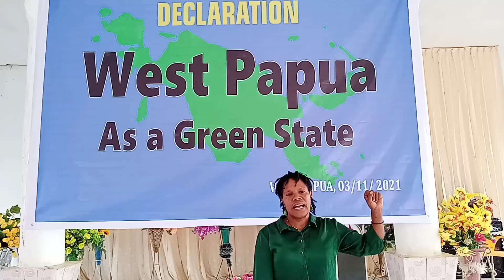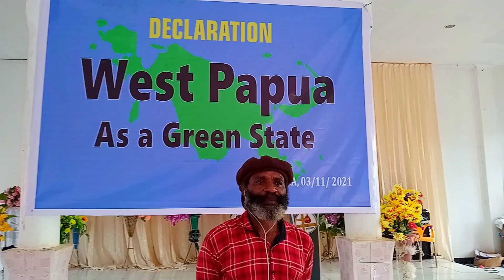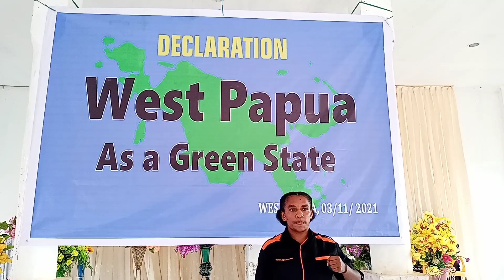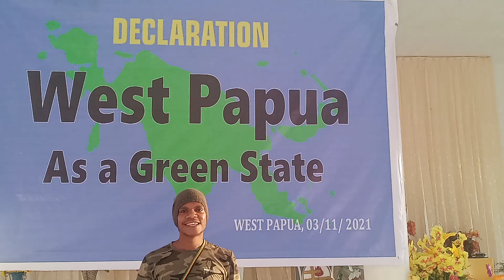STATEMENT FROM THE MINISTER OF THE ENVIRONMENT AND GREEN STATE VISION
Wa wa wa, greetings to you all at COP26,
My name is Fanny Kogoya, and I am the Minister for the Environment and Green State Vision, for the
Provisional Government of West Papua.
On behalf of the people of West Papua, I convey our deepest thanks to you for all your support.
I cannot be there with you today but my spirit is with you all.
We West Papuans urgently need your support. Over five hundred thousand of us have been killed in
this genocide.
We need everyone to support us, especially the young generation. You in the international
community have the power to make your governments listen so please be our voice and help our
voice to be heard.
Indonesia is not only killing us, Indonesia is also killing our nature, our environment. They are doing
this because of their greed for our resources. With multinational companies, they are logging our
sacred rainforests. They are working to destroy our planet Earth.
Our Green State Vision will place the power back into the hands of indigenous West Papuans.
We share this planet with all beings of the world and we want all beings be free with us.
We believe the land is our mother. We want to keep our mother safe.
Humanity cannot fight climate change if we do not support the solutions of indigenous people.
West Papua is the breathing lungs of the planet. To keep our planet’s lungs breathing, the world
must support West Papua and our struggle for climate justice and freedom.